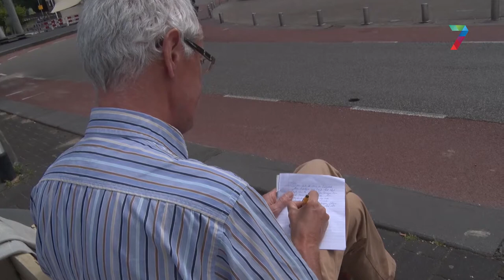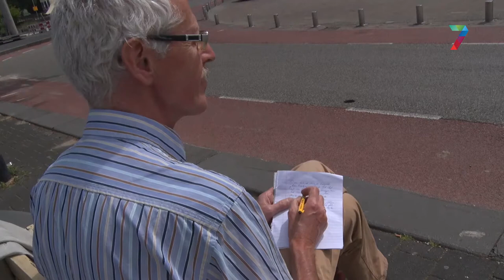Column van Vincent Cantrijn: Roze Loper